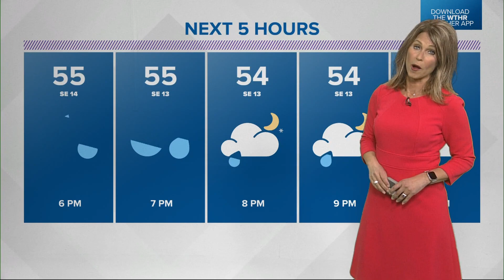WTHR Weather | 5 p.m. Update | March 22, 2022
Angela Buchman has the latest forecast. Get more weather updates with the WTHR Weather App.